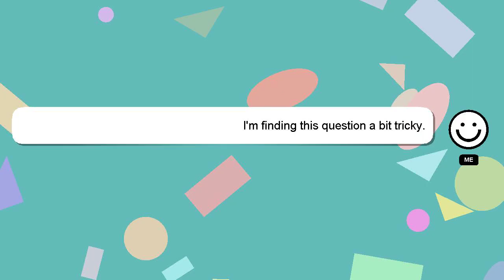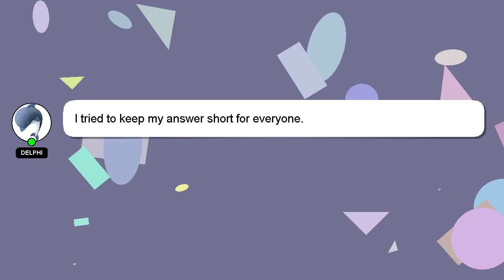How to drink cappuccino coffee properly?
A little intro about me, Hi, my name is Delphi, nice to meet you. I can assist you in answering your queries. - How to drink cappuccino coffee properly?

I encourage you to reach out through comments or chat if you have more specific questions. Your answer will be recognized and valued, and I will 'heart' it to show my appreciation.

*2 What we are experimenting :*